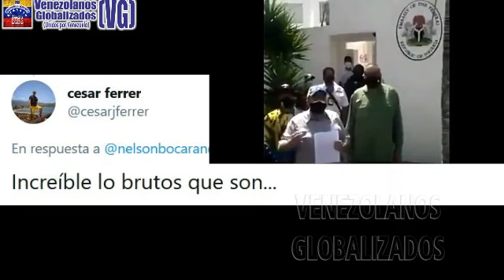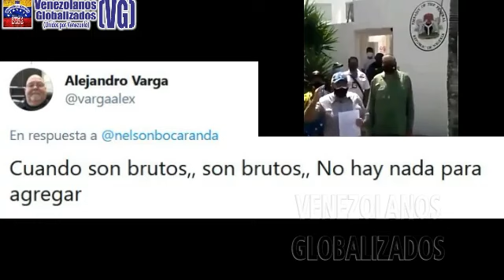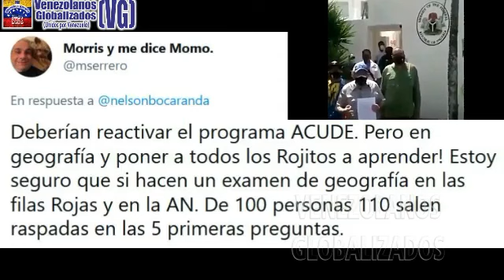¡ΙGΝΟRΑΝCΙΑ ΕXΤRΕΜΑ! - “DΙΡUTADO” DEL RÉGΙΜΕΝ DICE QUE “TRINΙDΑD Y NΙGERIA” ESTÁΝ EN «CΑBO VΕRDE»